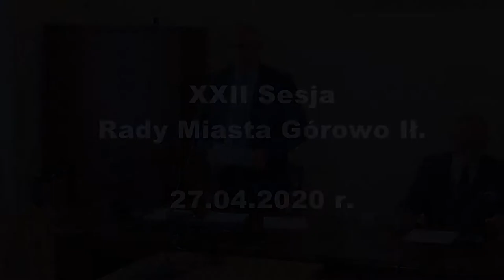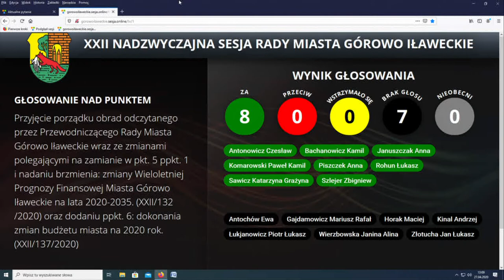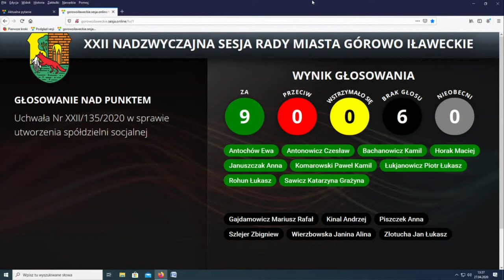XXII sesja Rady Miasta Górowo Ił. z dn. 27.04.2020 r.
XXII sesja Rady Miasta Górowo Ił